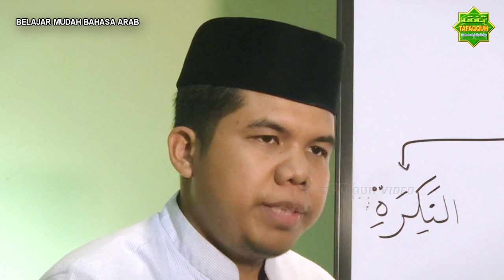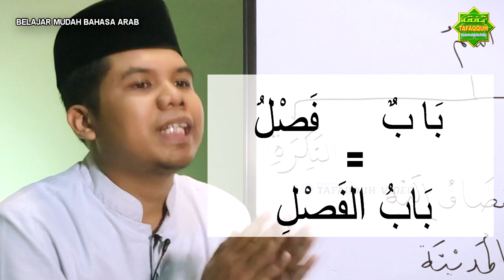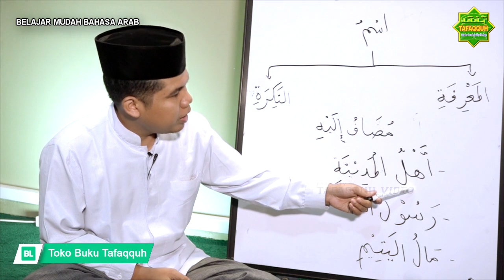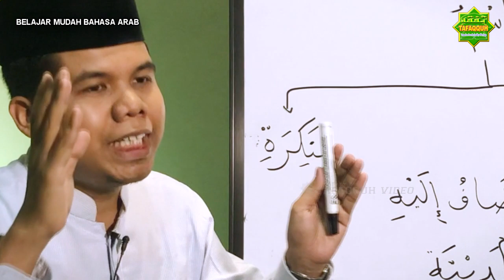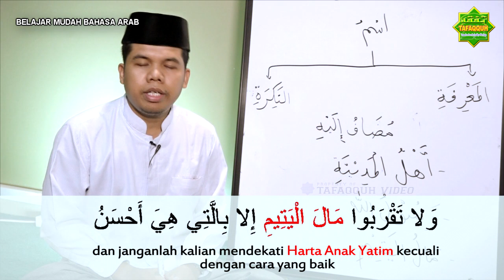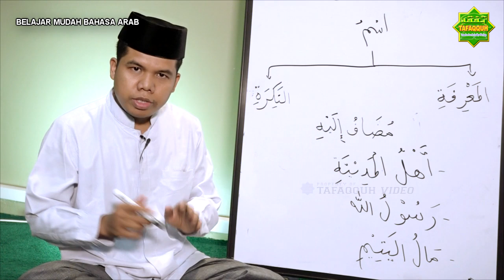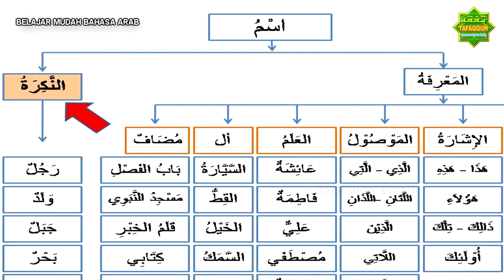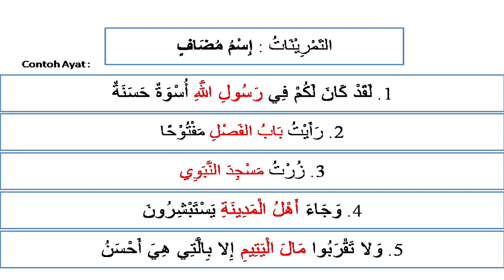ISIM AL MUDHOFU ILAIHI (المضاف إليه) MENGGABUNGKAN 2 KATA #9 | Ustadz Wandi Bustami, Lc. MA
MudahBelajarBahasaArab Isim Mudhof ini menggabungkan 2 buah Kata, sehingga membuat makna baru. Sebagai contoh بَيْتُ اللَّهِ yang bermakna Masjid. Dipersembahkan untuk ummat oleh Tafaqquh Study Club, Pekanbaru - Riau. Follow kami di Twitter: @tafaqquhonline | Instagram: @tafaqquhonline | Facebook: Redaksi Tafaqquh.

Dukung Tafaqquh Video dengan berbelanja di Toko Buku Tafaqquh, menjual buku-buku karya Asatidz Tafaqquh Study Club, serta berbagai kategori buku Islam lainnya. Alamat: Jalan Duyung No. 39DE (depan Masjid Nurul Haq), Kec. Marpoyan Damai, Pekanbaru, Riau. Kontak pemesanan: 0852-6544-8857. Bukalapak: Toko Buku Tafaqquh

Keuntungan dari penjualan buku akan digunakan kembali untuk biaya operasional dakwah, termasuk pembuatan konten dakwah yang kami upload di Youtube. Insya Allah menjadi amal jariyah untuk para pembeli jika diniatkan ikhlas karena Allah.

PERHATIAN - Silahkan share video-video Tafaqquh dengan catatan :
* Tidak dimonetize.

KEBIJAKAN TAFAQQUH VIDEO TERKAIT ADSENSE (IKLAN) DI CHANNEL KAMI:

1) Beberapa kategori iklan yang tidak sesuai dengan adab dan hukum-hukum Islam sudah kami blokir, seperti: kontrasepsi, game kasino, pakaian dalam, ramalan nasib, dan sejenisnya.

2) Jika masih menemukan iklan-iklan yang tidak sesuai, mohon kiranya melaporkan kepada kami dengan cara mengomentari video yang sedang ditonton dengan mencantumkan link website produk / peng-iklan.

Tim Tafaqquh Video